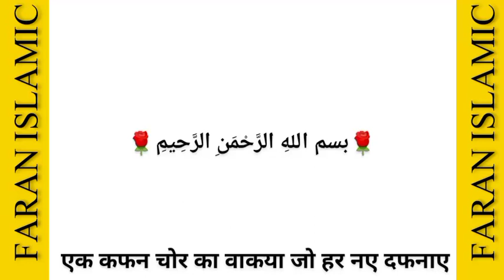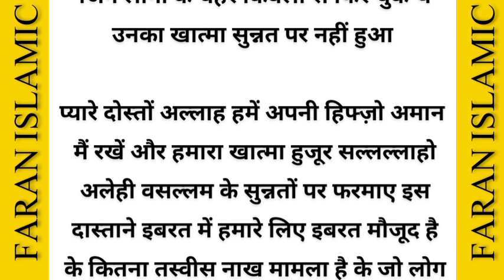एक कफन चोर का वाक्या || Ek Kafan Chor Ka Vakya || In Hindi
हमारे और वीडियो को देखने के लिए लिंक पर क्लिक करें

islamic History and Islamic Herose History
 ( 1 ) Hazrat Mohammad Sallallahu Alaihi Wasllam
 ( 2 ) Hazrat Ibrahim Alayhissalam
 ( 3 ) Hazrat Moosa Alayhissalam
 ( 4 ) Hazrat Ismail Alayhissalam
 ( 5 ) Hazrat Ishaq Alayhissalam
 ( 6 ) Hazrat Daood Alayhissalam
 ( 7 ) Hazrat Ayyoob alayhissalam
 ( 8 ) Hazrat Suleman Alaihissalam
 ( 9 ) Hazrat Isa Alayhissalam
 ( 10 ) Hazrat Idress Alayhissalam
 ( 11 ) Hazrat Eliyas Alayhissalam
           And More Paigambar History Frome In Hindi
           And More History For Any Paigambar
           Sahaba History